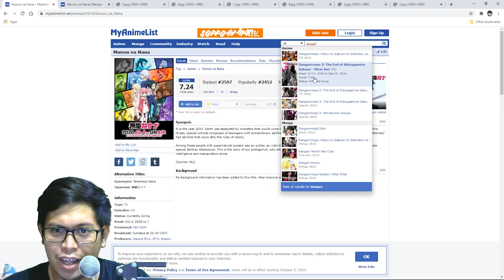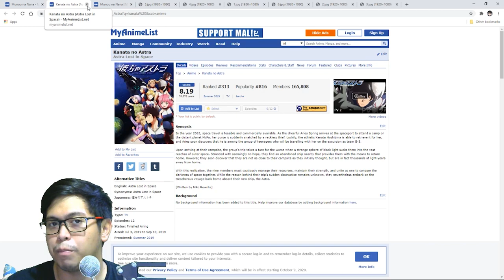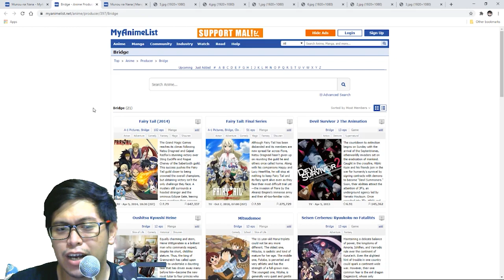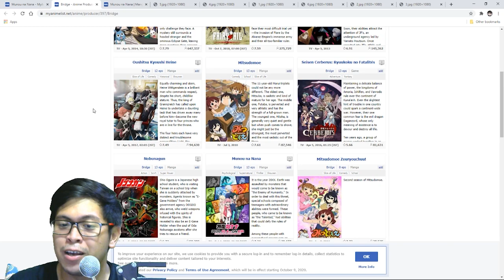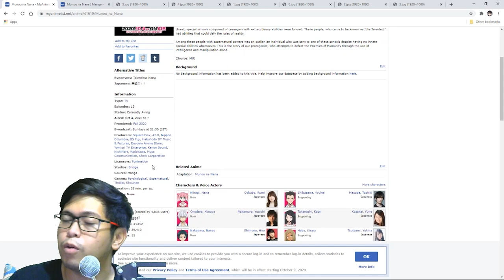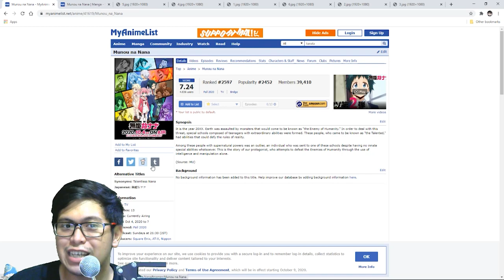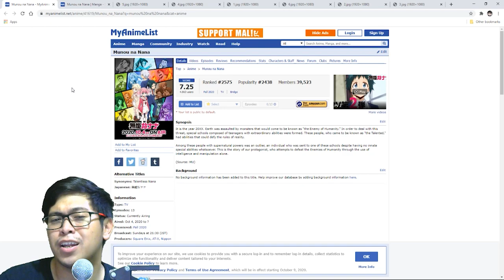Munou Na Nana Review - Ada Penghianat Diantara Kita (Indonesia)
Video kali ini akan membahas review anime munou na nana dalam bahasa indonesia, secara konsep cerita memanglah unik karena kita harus mengungkap penghianat yang ada diantara kita didalam munou na nana review kali ini. Yu sama sama kita bahas dan tonton videonya sampai habis minna san

Mudah mudahan bermanfaat dan informatif lur
Share ke teman teman kalian jika video ini menghibur

List of used song in this video :

[FULL] Munou na Nana / 無能なナナ OP - Broken Sky (Miyu Tomita) | [Piano Cover] (Synthesia)「ピアノ」